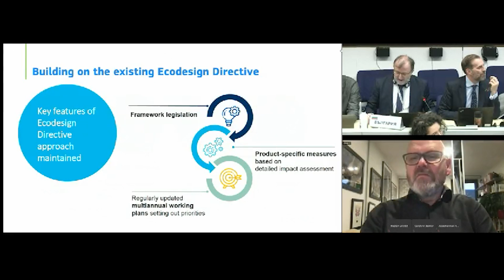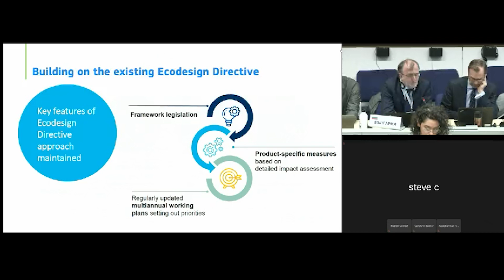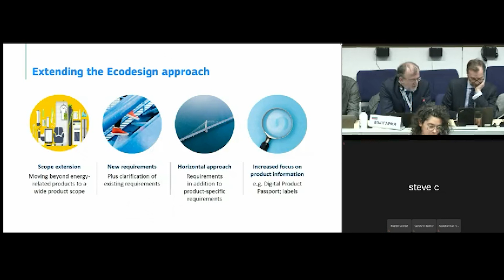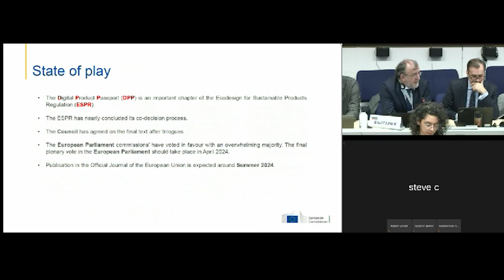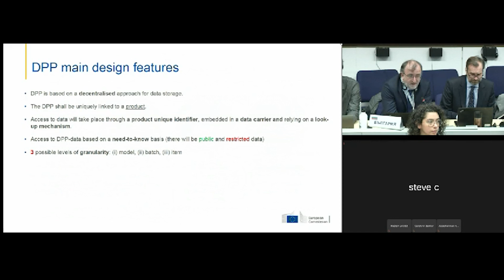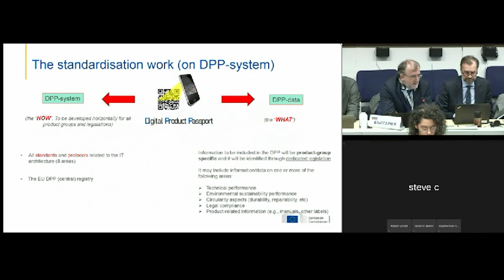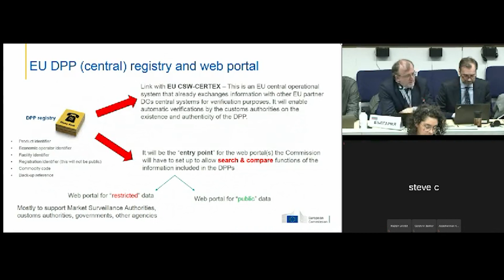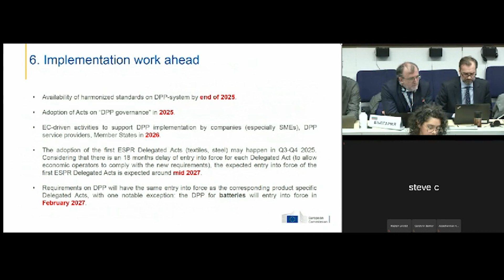(3/23) Introduction to ESPR and DPP | CIRPASS final event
📢 Speaker: Michele Galatola, EC, DG GROW